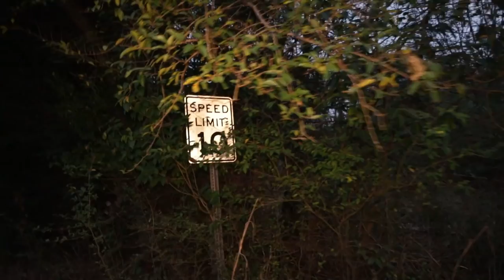ABANDONED SCARY HOUSE OF TOYS, HAUNTED? I THINK SO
Join Joe and Chris on another adventure to an ABANDONED SCARY HOUSE OF TOYS, HAUNTED? I THINK SO

2764 Pleasant Road Suite A PMB 10222